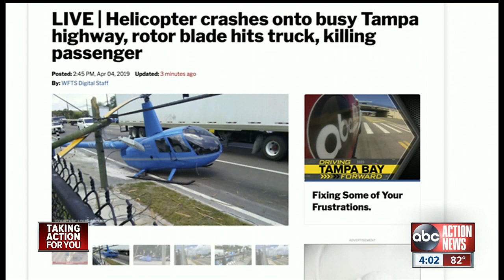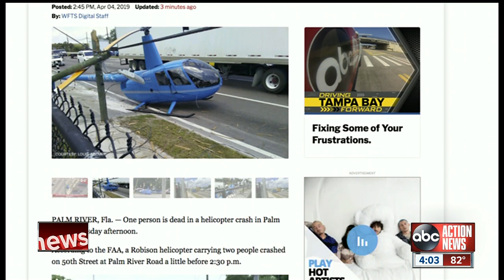Helicopter crashes onto busy Tampa highway, rotor blade hits truck, killing passenger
One person is dead in a helicopter crash in Palm River Thursday afternoon. Full story